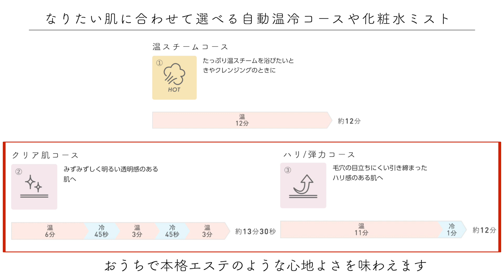進化したスチーマー ナノケア【新旧比較レビュー！おすすめの使い方】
◆スチーマー ナノケア EH-SA0B 商品詳細はこちら
◆Panasonic Beauty公式SNSはこちら

今回は愛用していたスチーマー ナノケアの新商品を詳しくレビューしました。
使うほど肌がふっくら柔らかくなる感じがして大好きなアイテムです！
これから乾燥が気になる季節は更に手放せなくなりそうです♡

styling

tops/ZARA

earrings/L&Co.